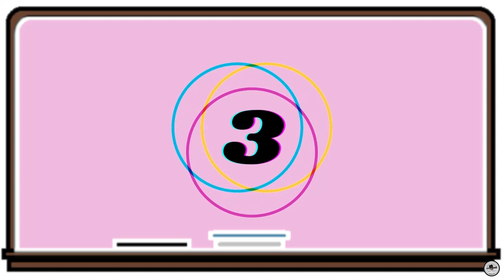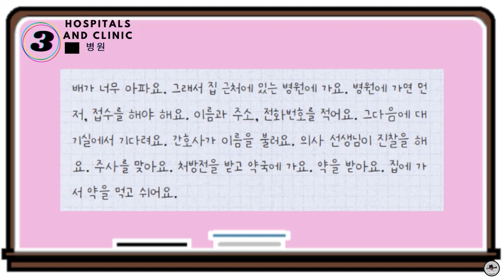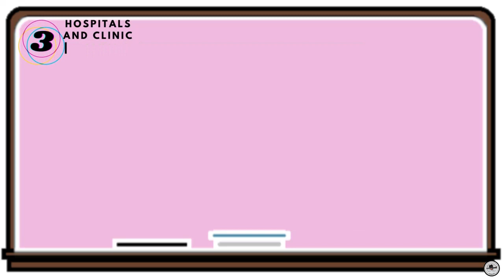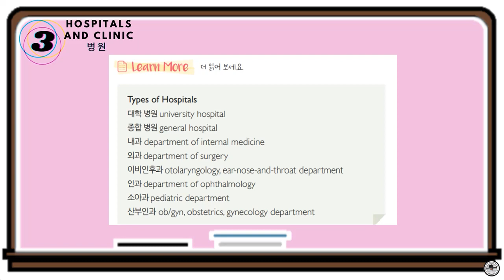Easy Korean Reading (forBeginner) STORY#3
I just want to share for those who are practicing.
화이팅
할수 있어요.